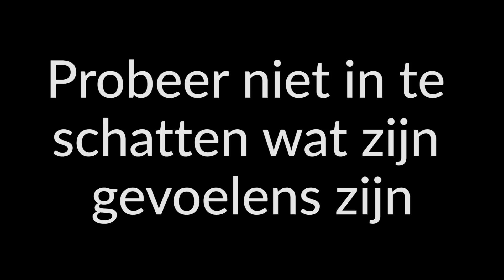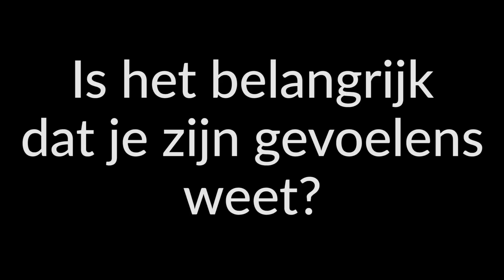Omgaan met mannen en hun gevoelens: Hoe het te doen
Door de manier waarop mannen met hun gevoelens omgaan zou je jezelf misschien af kunnen vragen of ze überhaupt wel gevoelens hebben. Ik kan je gerust stellen, die hebben ze en dit is hoe je er mee omgaat.

Omgaan met mannen en hun gevoelens kan nog wel eens lastig zijn voor vrouwen. Niet omdat jullie slecht zijn in emoties herkennen, maar puur omdat omgaan met mannen en hun gevoelens een wereld van verschil is met hoe vrouwen omgaan met die van hen.

De tips omgaan met mannen zijn dan ook vaak het tegenovergestelde van wat je intuitie zou zeggen.

Hoe je het beste kan omgaan met mannen en hun emoties leg ik je daarom precies uit in het onderstaande artikel. Je leest wat een man bedoelt met bepaalde dingen en hoe jij er dan vervolgens op in kan spelen.